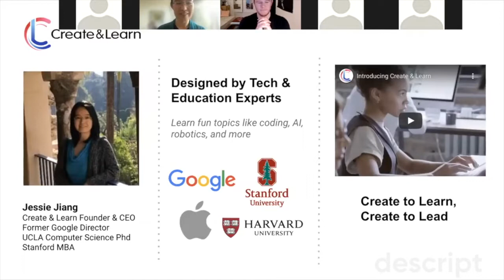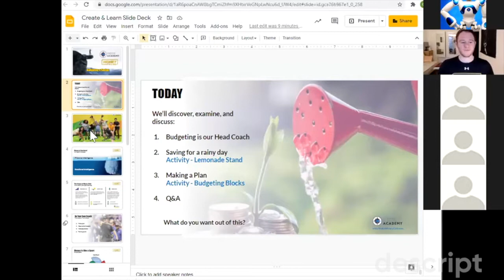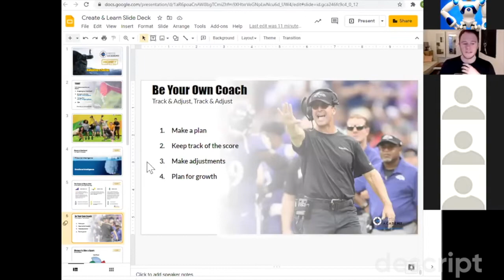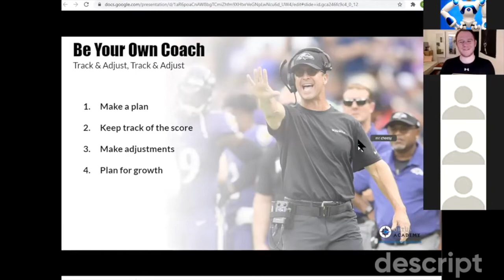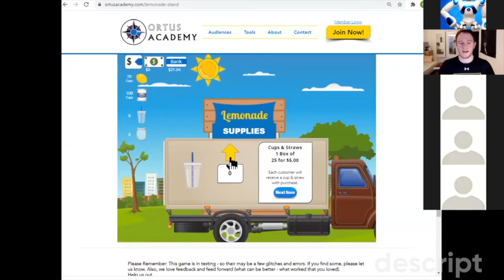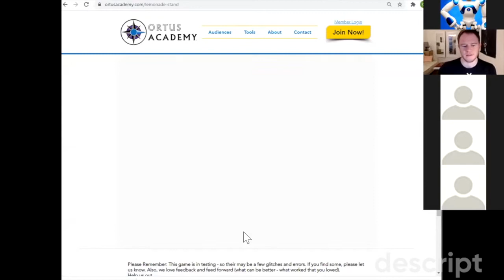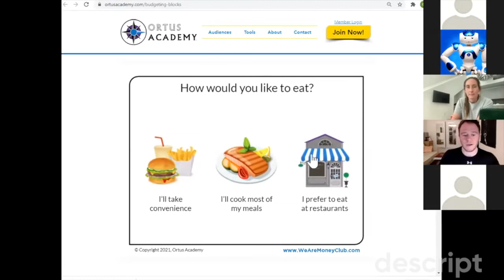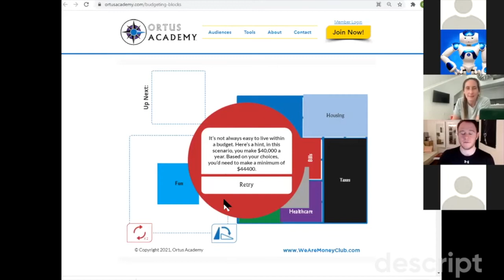3 Fun Finance Lessons for Kids - Learn Saving & Budgeting Tips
Need help teaching your child about money? This video will make your life easier! Your children from Grades 4-10 will meet a finance intelligence expert for kids, and play several fun online games to understand:
💰 The concept and value of budgeting and saving
😎 How to plan money decisions to match their own values and priorities
📊 How to make investments if they are small business owners